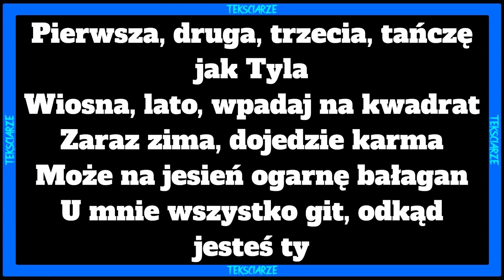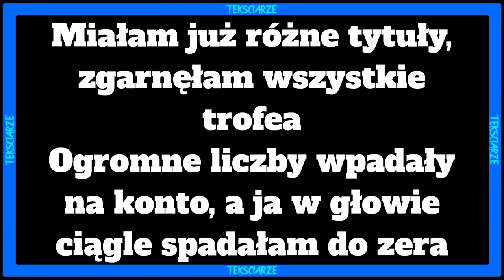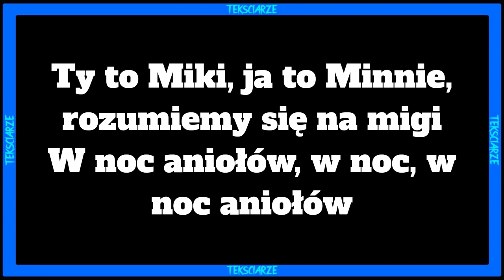Young Leosia - Noc Aniołów TEKST/LYRICS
Siemasz 🤙 wykonałem dla was tekst do nuty 🎵Young Leosia - Noc Aniołów🎵